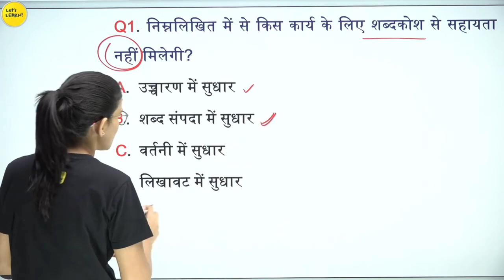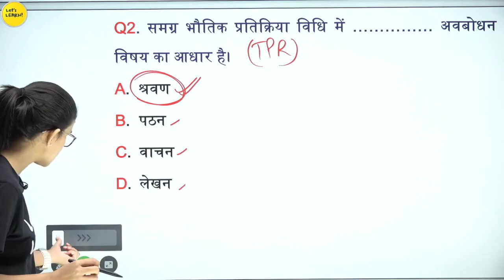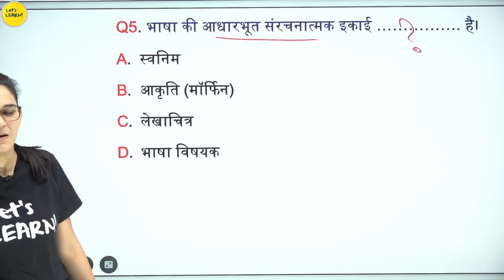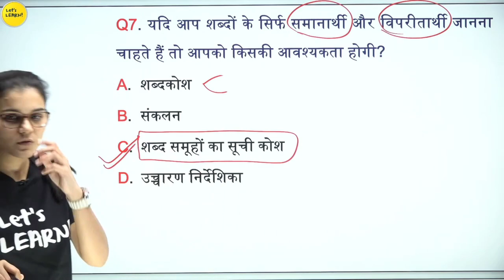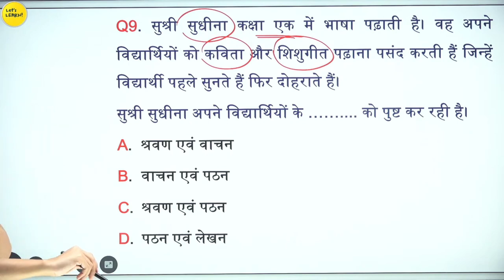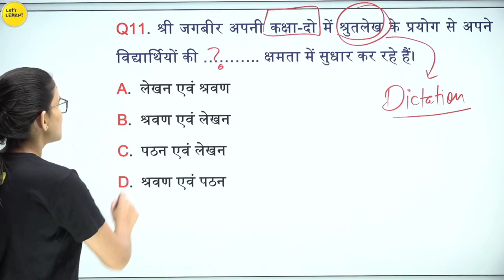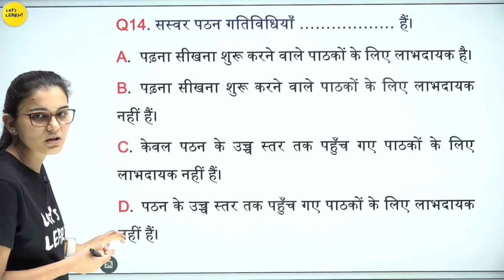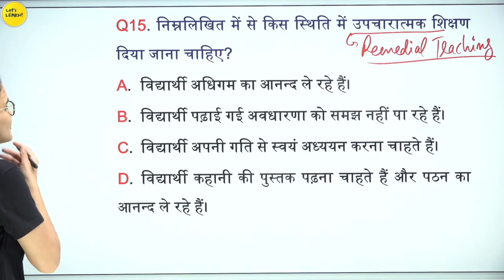CTET 2023-24, Hindi, New Pattern पर आधारित प्रश्न।Online Exam Questions Class-03, Himanshi Singh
घर बैठे कैसे करें तैयारी? Credit by- Let'Learn

Let's LEARN
Ctet Preparation

all state apply
 all state apply By Himanshi Singh

evsbyhimanshisingh ko
  CTET preparation

CTET 2023-24,New Batch,New Pattern पर आधारित प्रश्न।Online Exam Questions Class-01, Himanshi Singh

Weekly Mock Test Series -04, New CTET 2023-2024 Important Question With Solutions @LetsLEARN2016

Hindi Pedagogy Mock Test Online Exam मैं आए नए प्रश्न! By Himanshi Singh

Test CTET December Exam 2022-23 Himanshi Singh

# CTET 2022 & Other teaching Exams, REET, UPTET, DSSSB, KVS
CTET 2022
Maths PEDAGOGY
AND OTHER TEACHING EXAMS